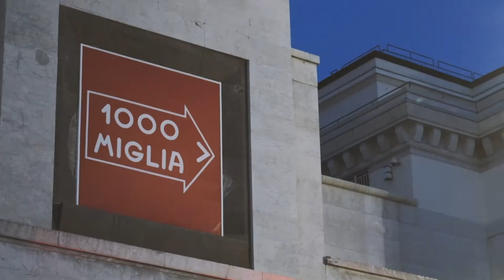CRISTIAN MARCHI @ Notte Bianca Brescia (Brescia - ITA)